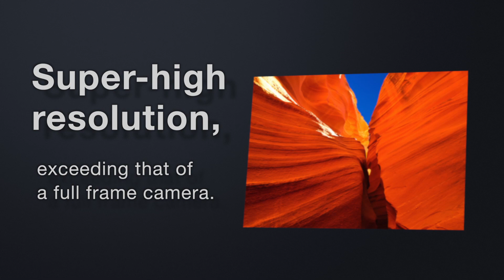OM-D E-M5 Mark II - 40M High Res Shot